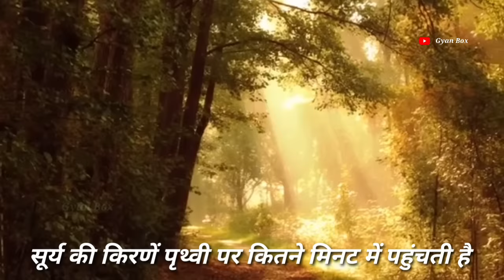पृथ्वी से सूर्य की दूरी कितनी है / Distance Between Sun And Earth In Hindi / Sun And Earth Distance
Post Link _

अगर आपसे कोई पूछे कि पृथ्वी से सूर्य की दूरी कितनी है तो शायद आपको इसके बारे में पता नही होगा और न ही  आपको ये पता होगा कि सूर्य की किरणों को पृथ्वी तक पहुचने में कितना समय लगता है अगर आपको ये सब जानना है तो ये वीडियो पूरा जरूर देखना।